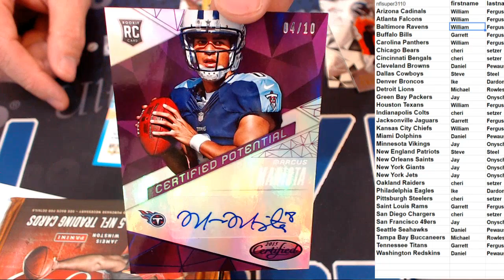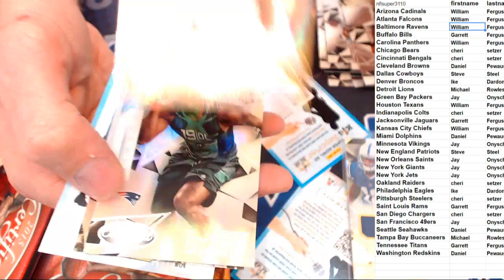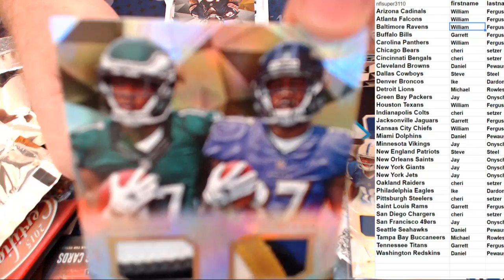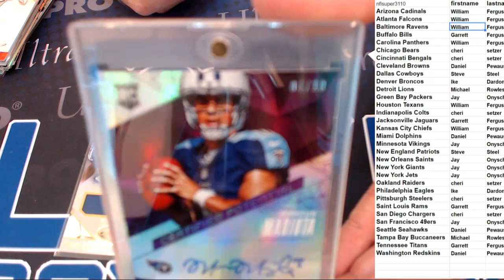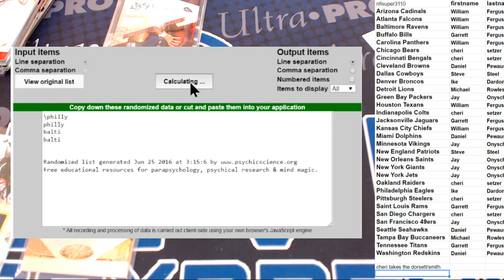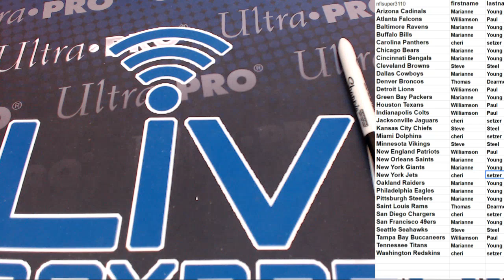NFL 3230 LBB